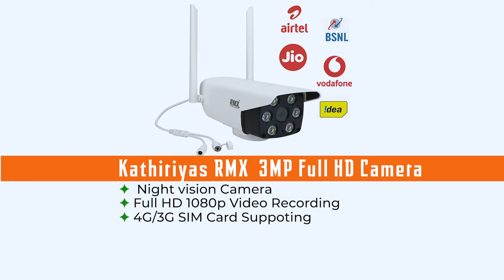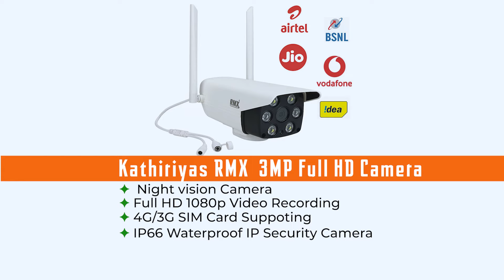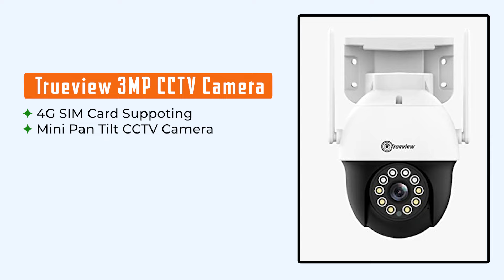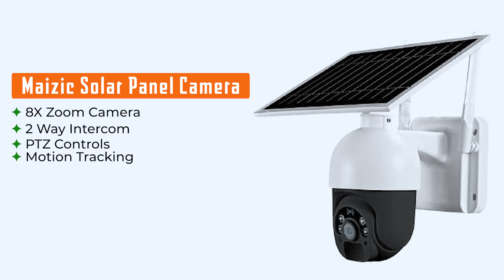झंझटों से मुक्त | CCTV Camera with 4g 3g SIM Card Supported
About Video !
best sim card cctv camera
best sim card cctv
cctv camera with sim card support
4g cctv camera with sim card
4g cctv camera system
4g cctv system

🔴 sim card camera

🔳 Unique disk 3MP Full HD

🔳 Kathiriyas RMX 3MP Full HD

🔳 Active Pixel 2MP

🔳 TRUEVIEW 4G Sim

🔳 Trueview 4G SIM

🔳 Maizic Smarthome Solaris